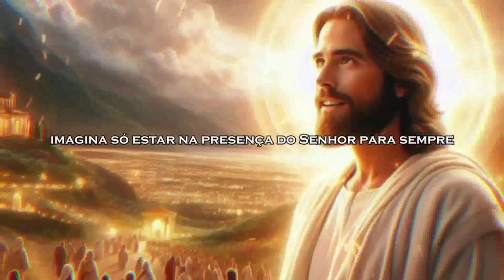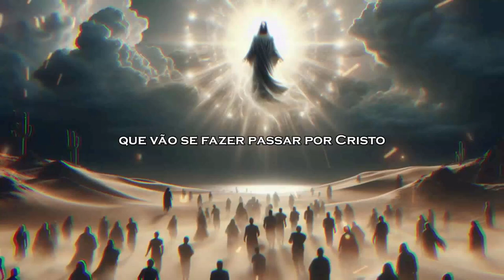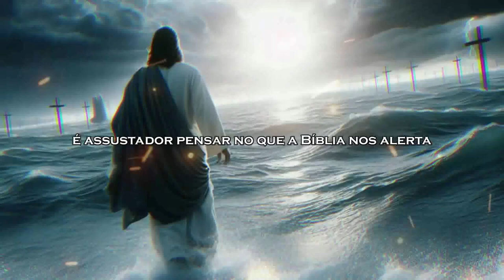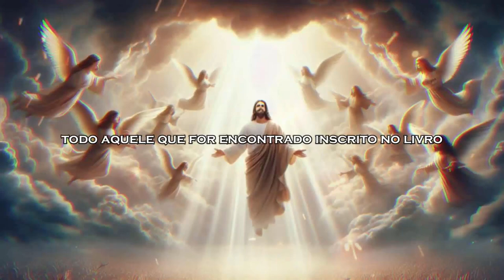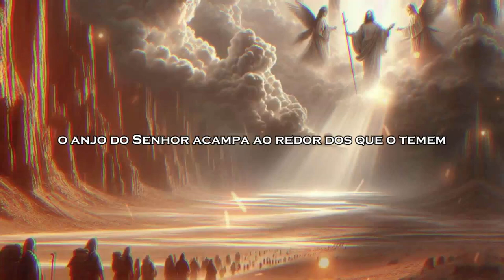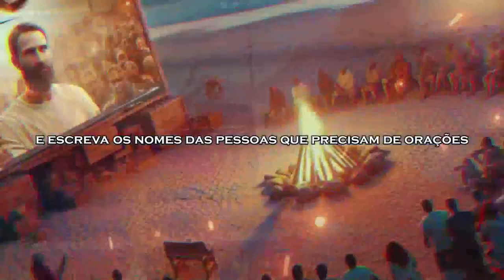DEUS ENXUGARÁ DOS TEUS OLHOS TODAS AS LÁGRIMAS...